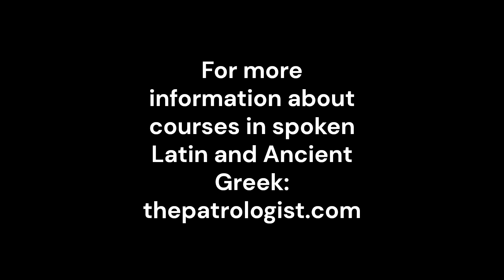SeumasU Interview #16 David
In this series of videos, we meet past and present students at "SeumasU", aka courses at thepatrologist.com, and hear about their experiences in spoken Latin and ancient Greek with me.

Today's interview: David